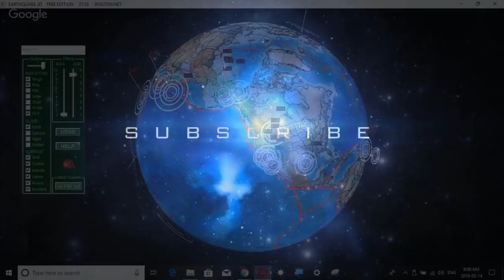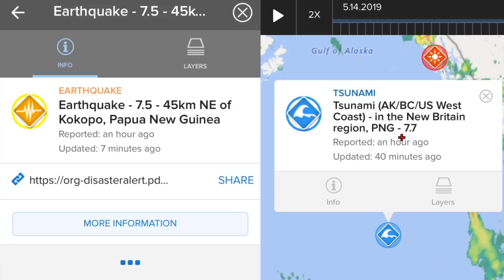\\WARNING// Large 7.5 Earthquake Strikes New Britain, Papua new Guinea / May 14, 2019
- May 14 2019
- Large 7.5 earthquake strikes forecasted region of Papua new Guinea at a 10 km depth.
                                             Morning D.E.W.